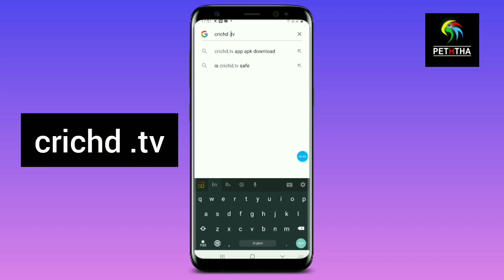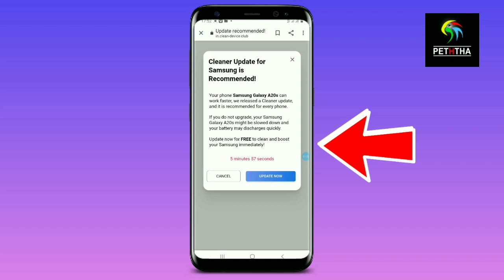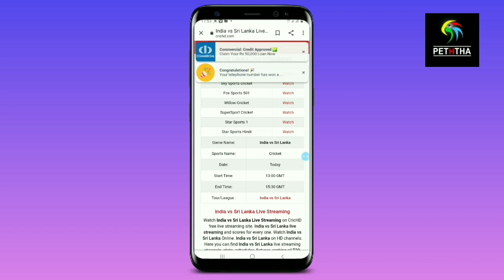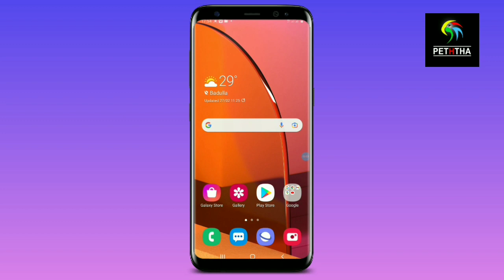india vs sri lanka 3rd T20 live match | අද මැච් එක live බලන හැටි මෙන්න | peththa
01) Tech New video today

02) education new video today

03) Free Data sinhala

04) free Reload sinhala

05) Peththa new video today

06) Tech video srilanka

07) Mobile phone review

08) Android mobile phone App  review

09) Youtube  new update

10) ipl 2022 highlights today

11) dialog

12) ipl 2022 highlights yesterday

13) free data sinhala dialog

14) free data dialog sinhala

15) free data dialog

16) dialog data 5GB

17) Dialog Free Data

18) my dialog app free data sinhala

19) my dialog app free data sinhala 2022

20) my dialog app free data sinhala 2022

21) my dialog app

22) ipl 2022 highlights today full highlights

23) ipl 2022 live

24) ipl 2022 live match today

25) indian ipl 2022 live match today

26 ) indian ipl 2022 live match

27) india cricket live

28) indian ipl 2022 live

29) india cricket live today

30) india ipl cricket live

31) india tv live cricket ipl 2022

32) LIVE ENGLAND VS SRI LANKA | ICC Men's T20 World Cup

33) sri lanka cricket live today

34) india

35) india IPL live

36) indian ipl 2022 highlights

37) india cricket live channel

38) SOUTH AFRICA VS SRI LANKA

39) sony ten 1 live

40) sony ten 1 live today

41) sony ten cricket live

42) LIVE ENGLAND VS SRI LANKA

43) sri lanka vs australia t20 world cup

44) sri lanka vs australia t20 world cup 2022

45) sri lanka vs australia t20 world cup 2022 timetable

46) sri lanka vs australia t20 world cup 2022 schedule

47) ICC Men's T20 World Cup

48) sri lanka vs australia 2022 live score

49) WEST INDIES VS SRI LANKA

50) WEST INDIES VS SRI LANKA highlights